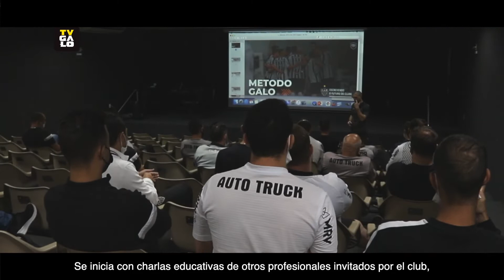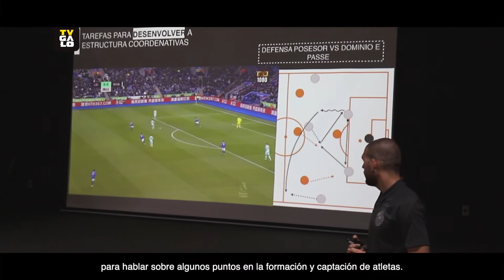Atlético Mineiro - MBP: Semana de Galo Coaching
Esta semana estuvimos en Brasil trabajando conjuntamente con Atlético Mineiro en el desarrollo del Método Galo. Para nosotros es un placer estar aquí trabajando y desarrollando la metodología dentro del Club. Es muy importante reencontrarnos con las personas involucradas en el proceso, alinear todos los pasos de los departamentos e iniciar la temporada de la mejor manera posible.